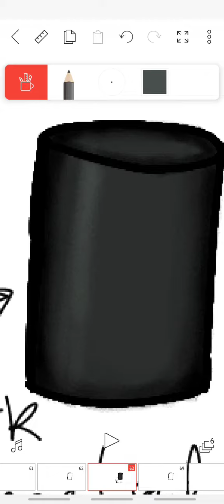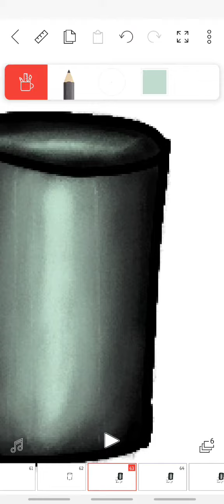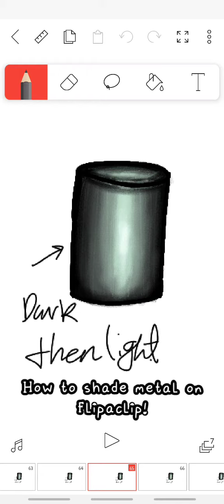How I shade metal on *Flipaclip!*